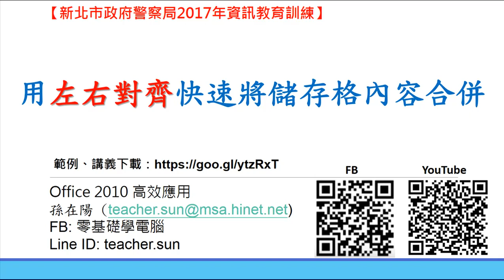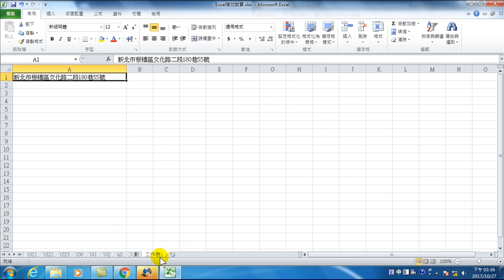54.用左右對齊快速將儲存格內容合併(Office 2010 高效文書處理)